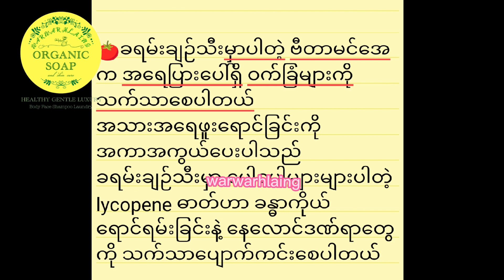သဘာဝ/ဓာတုလျှော့ချရေချိုးဆပ်ပြာဆီ/ဖျော်နည်းအချိုးစားအသေးစိတ်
ကုန်ကြမ်းဝယ်ယူလိုပါက ဆက်သွယ်မေးမြန်းနိုင်ပါသည်
FB Acc:မှ ဆက်သွယ်ရန်